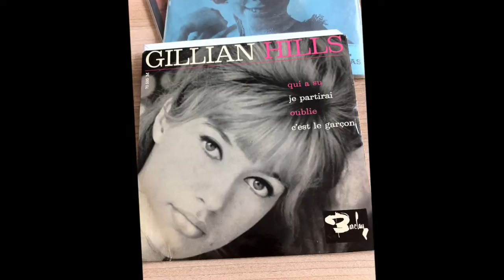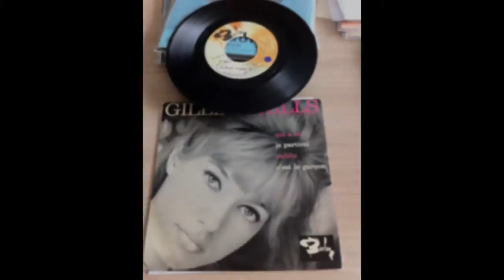GILLIAN HILLS , c'est le garçon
POPCORN OLDIES FRANCAIS
OLDIES FRANCAIS
OLDIES FRENCH